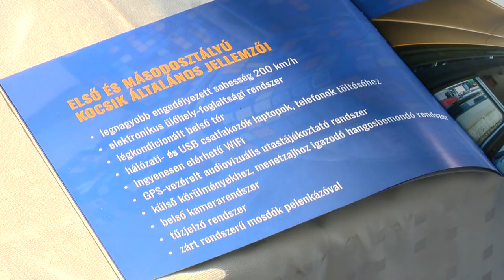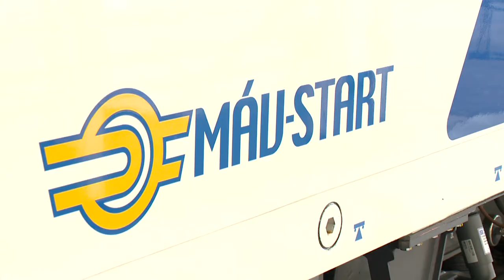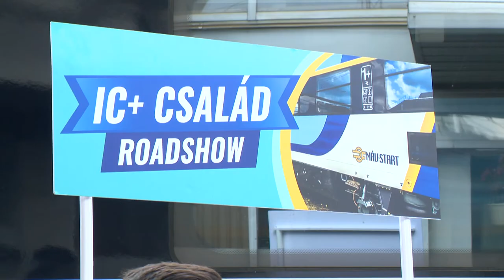Modern IC-kocsik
Kényelmes bőr ülések, telefontöltő, csendes fülke. Modern, a 21. századi igényeknek megfelelő Intercity vonatok közlekednek októbertől Budapest és Nyíregyháza között. A nyíregyházi vasútállomáson mutatták be az új Intercity Plusz kocsit, amely néhány hét múlva forgalomba áll a Budapest-Nyíregyháza-Záhony vonalon. A Szolnokon gyártott vonat akár 200 km/h-ás sebességgel is képes haladni. A MÁV vezérigazgatója azt mondta, az ehhez szükséges vasúti pálya fejlesztése 3-4 éven belül megvalósulhat Szabolcs-Szatmár-Bereg megyében.